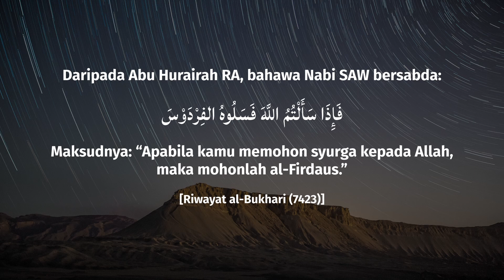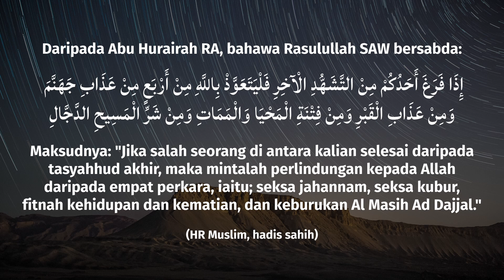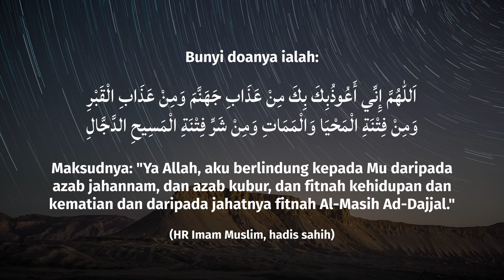PELUANG UNTUK KE SYURGA ALLAH I USTAZAH ASMA' HARUN 2022